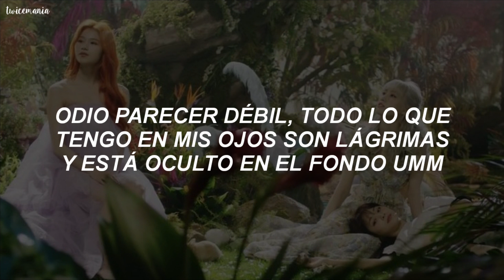TWICE - Shadow (short ver) (sub español) ; twicemania